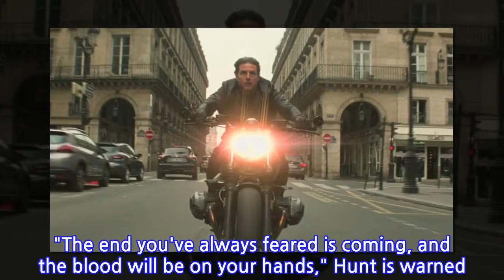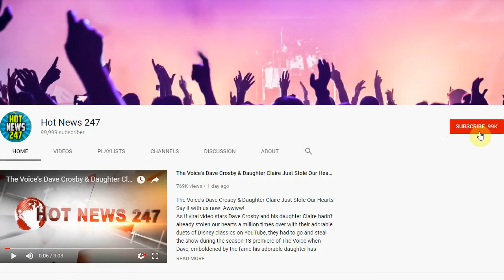See Tom Cruise in Harrowing New 'Mission: Impossible – Fallout' Trailer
Tom Cruise returns as Ethan Hunt for what he called "the most thrilling mission yet," and the new trailer for Mission: Impossible – Fallout showcases the kind of harrowing, adrenaline-fueled action for which the blockbuster franchise is known. The sixth installment of the series is the follow-up to 2015's Mission: Impossible – Rogue Nation.